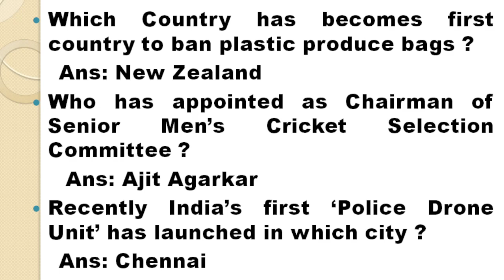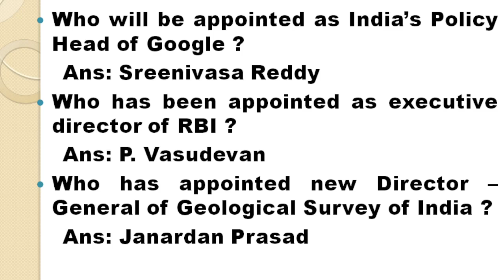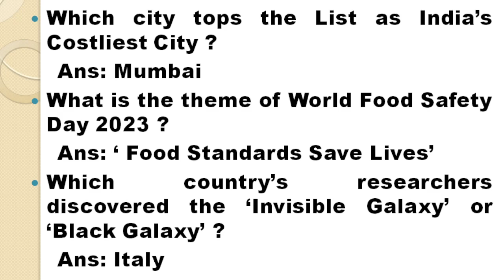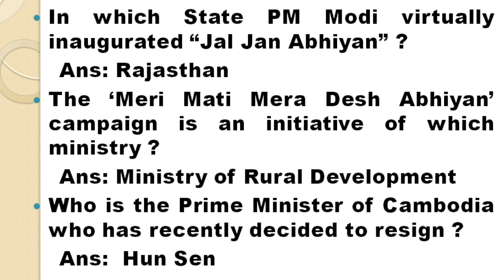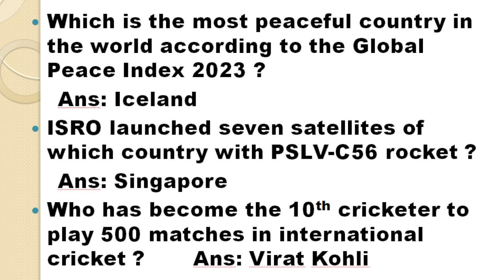Current Affairs 'August'2023|| For All Competitive Exams||jrbtnews|| tpscnews||Study Zone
Welcome to Study Zone, a Comprehensive Learning Platform and a truly ideal free educational channel for various Civil Service and other Competitive exams like UPSC, TCS, TPS, TPSC,IBPS, RRB, TET and many more. Aspirants will get authentic information from this online platform.
Aspirants preparing for different competitive exams require comprehensive knowledge about exam pattern, syllabus, list of standard text books, way of answer writing, PYQP analysis, self preparation strategy and updated exam related information etc. Our videos cover latest exam oriented information, a wide range of subjects like current affairs, general studies, English composition, general science, history, geography, polity, economics, numerical ability, reasoning ability and many more.